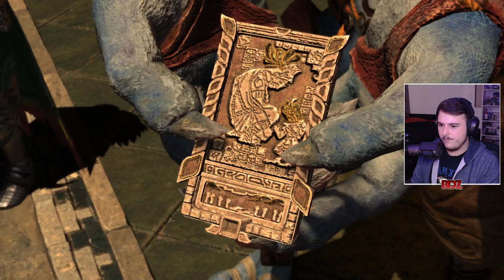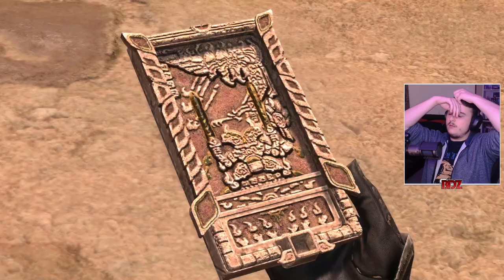A New Adventure Begins! |☀️Dawntrail - Part 1 | Final Fantasy 14 Reactions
The time for Dawntrail has ARRIVED!

Our Final Fantasy XIV Dawntrail Playthrough begins as survive a storm as we get introduced to Tural, Wuk Lumat gets Sea Sick, Complete our tour of Tullyollal, We get introduced to Bakool Ja Ja, Wuk Lumat looks to compete in the Rite of Succession while meeting the other competitors and Wuk Lumat looks to face her fears and capture an Alpaca to receive a keystone